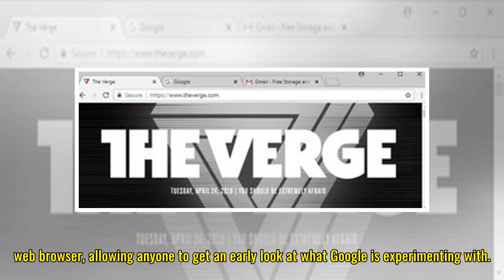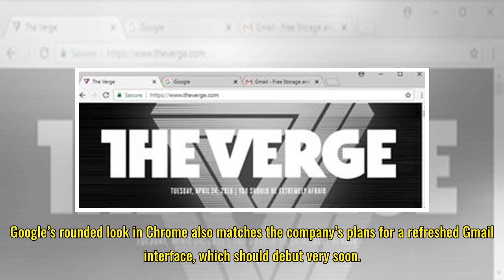Google teases new Chrome tabs as part of Material Design overhaul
Illustration by Alex Castro / The Verge Google is working on a Material Design Refresh of its Chrome web browser. The search giant has started testing the Chrome design in the latest Canary developer builds of the web browser, allowing anyone to get an early look at what Google is experimenting with...